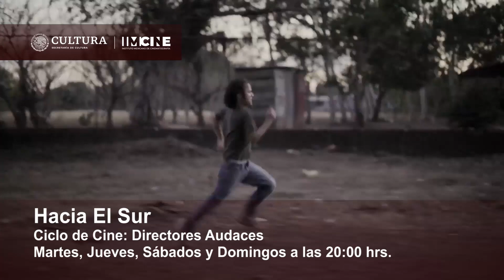Ciclo de Cine: Directores Audaces - Hacia El Sur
Un hombre y un joven separados por la guerra anhelan unirse nuevamente y perdonar así el pasado violento que los separó.

Hacia El Sur (2017, Dir. Camila Selser) y otras producciones más los Martes, Jueves, Sábados y Domingos a partir de las 20:00 hrs. sólo por Antena Lince UAdeO, canal 12.1 de señal abierta y 112 o 1112 por sistema de cable.